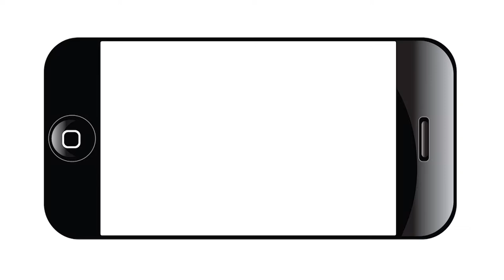Texas Women of Influence 2014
Texas Women of Influence presented by San Antonio Public Library, a panel discussion with local San Antonio female leaders:

San Antonio City Manager Sheryl Sculley
Bexar County Sheriff Susan Pamerleau
Patricia Pliego Stout, chair of the San Antonio Hispanic Chamber of Commerce and owner of Alamo Travel Group
Janie Barrera, president and CEO of Accion Texas Inc.
Adena Williams Loston, PhD., president of St. Phillips College.